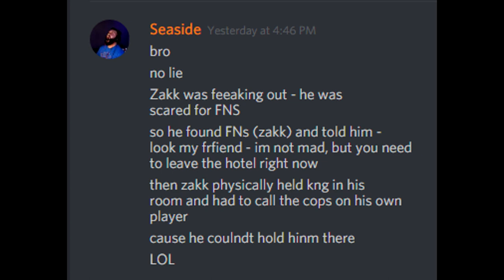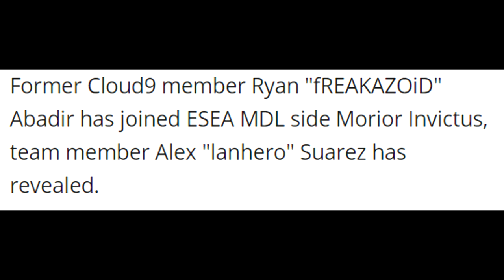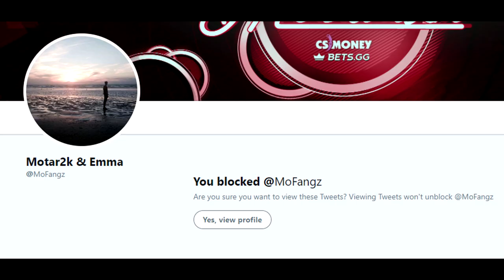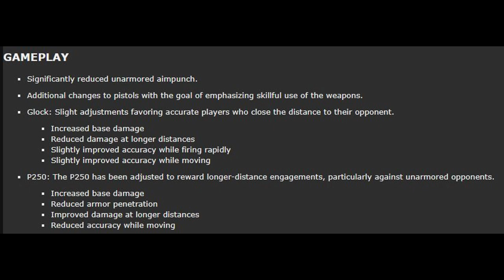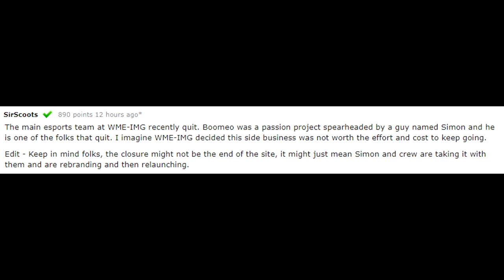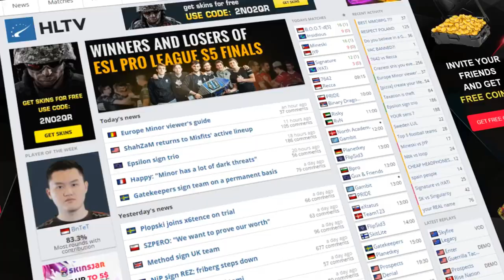Immortals Coach Calls Cops on kNg, Motar2k Scam, fREAKAZOiD New Team and Boomeo is GONE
00:11 - Immortals Situation Gets Worse
1:06 - According to Sources, IMT Coach Called Cops on kNg
1:39 - Hen1 and Lucas1 Have a Brother!
2:01 - fREAKAZOiD's New Team
2:51 - Motar2k Scam Updates
4:08 - More Pistol Nerfs Announced!
4:57 - Aimpunches to be Fixed Soon!
5:42 - Boomeo Shuts Down... Why?